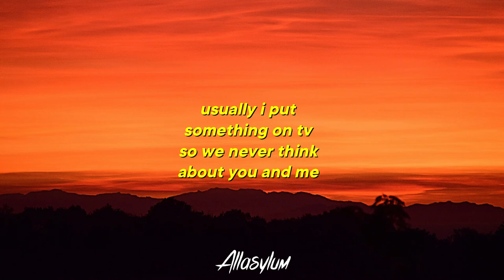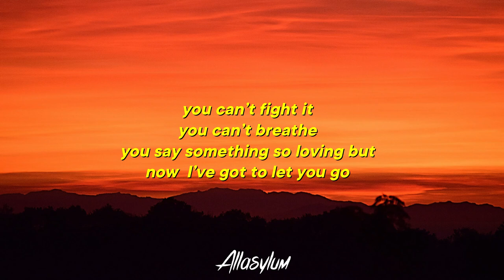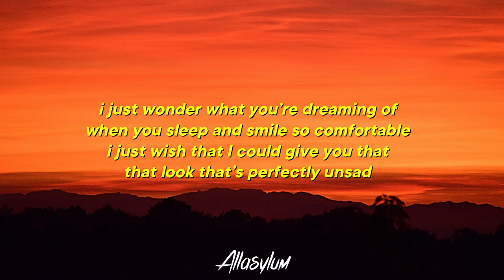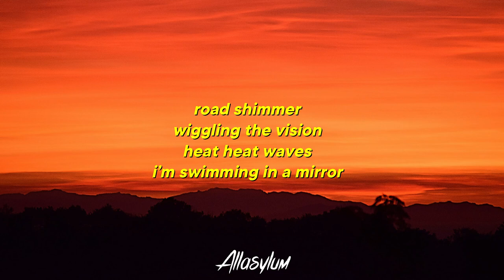Glass Animals - Heat Waves (Lyrics)